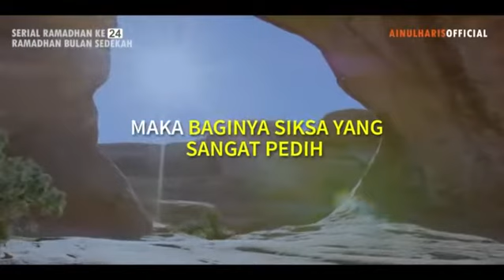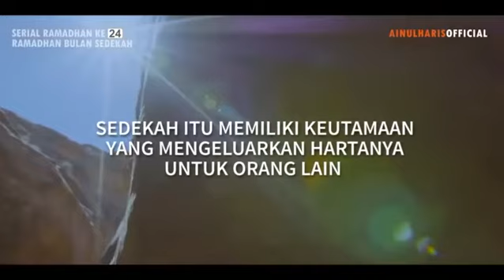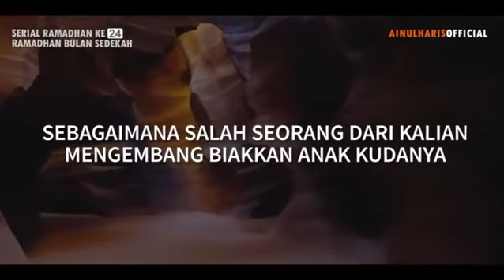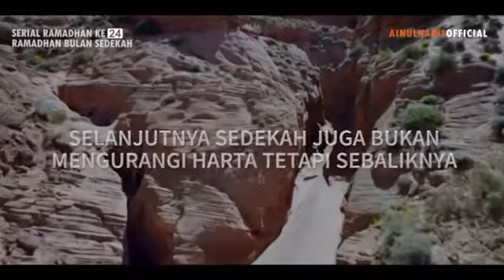RAMADHAN BULAN SEDEKAH SERI KE #24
24 Ramadhan 1441 H, Ahad, 17 Mei 2020
Ramadhan bulan sedekah, Rasulullah adalah manusia paling dermawan dan beliau lebih dermawan lagi ketika bulan Ramadhan.
Harta yang kita keluarkan di jalan Allah untuk kepentingan agama Allah ada 2 macam, apa sajakah?

Simak dalam video singkat berikut ini!
Bersama: Ustadz Dr. Ainul Haris, Lc.,M.A.g
Tema: RAMADHAN BULAN SEDEKAH

( Mari bersama berbagi kebaikan )